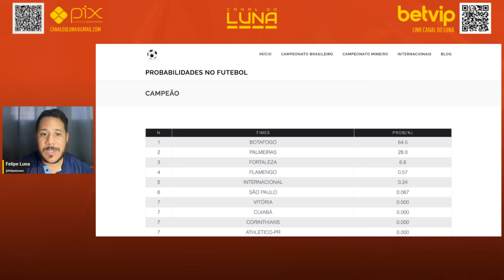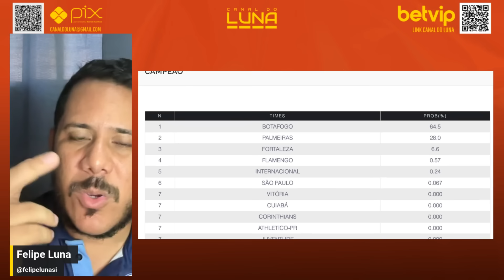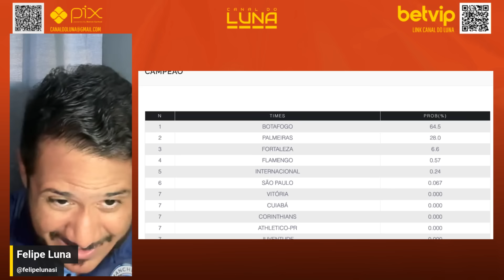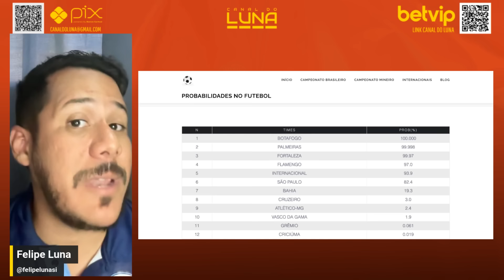FINALMENTE! MÍDIA DO EIXO COMEÇA A SE RENDER E CORRIGIR ERRO HÍSTORICO CONTRA O FORTALEZA. VEJA TUDO